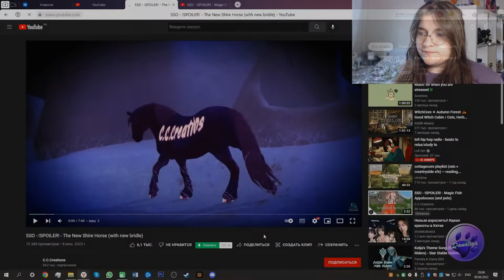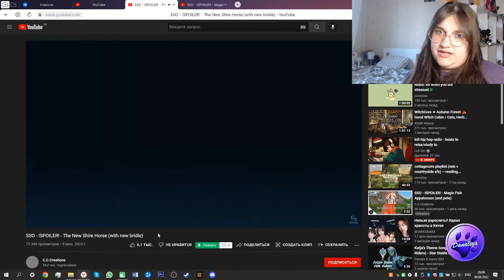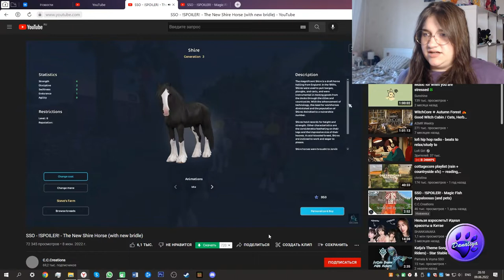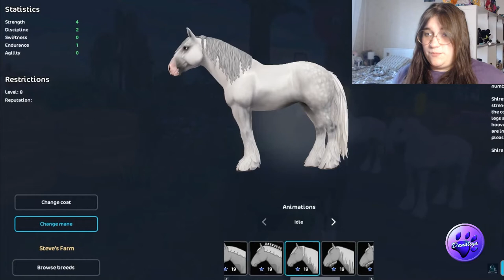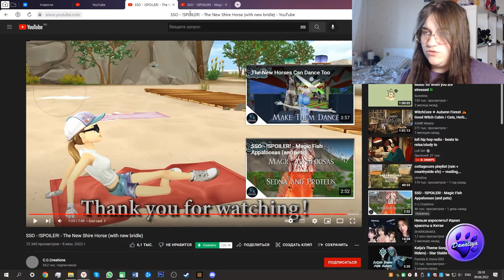СПОЙЛЕРЫ новых Магиков и Шайров |Star Stable Online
СПОЙЛЕР Уровень рыбости и тяжести ЗАШКАЛИВАЕТ!!!